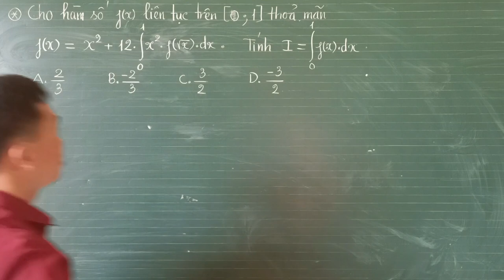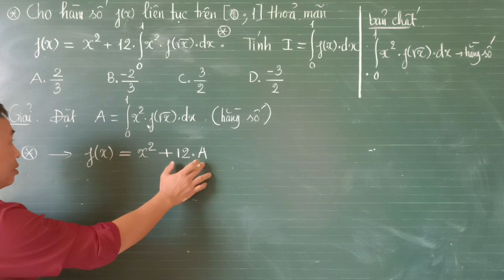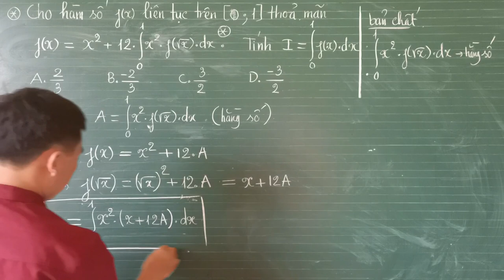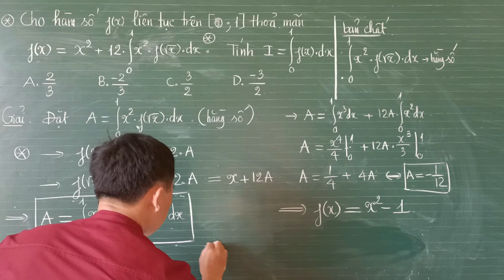[T12-TÍCH PHÂN-23]✨[T12-VD-44]✨TÍCH PHÂN HÀM ẨN